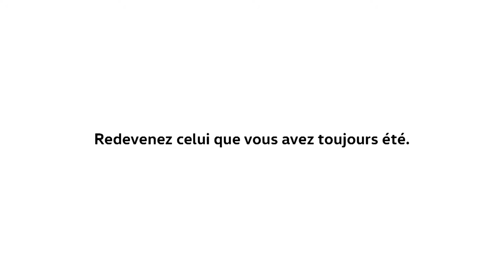2018 NEW Volkswagen T-Roc 'L'école' Commercial TV